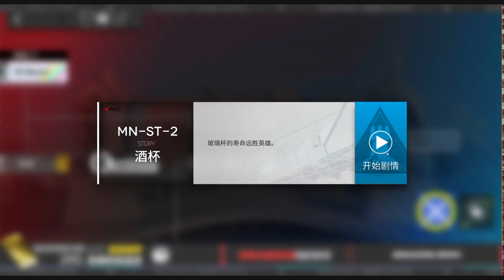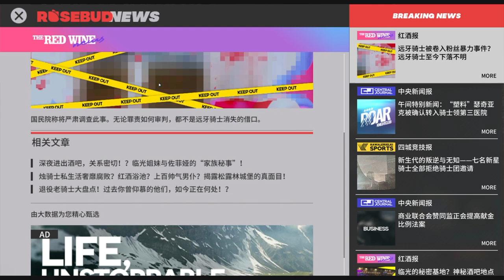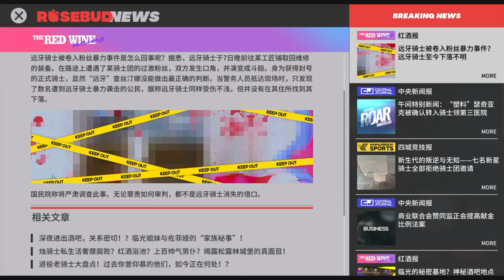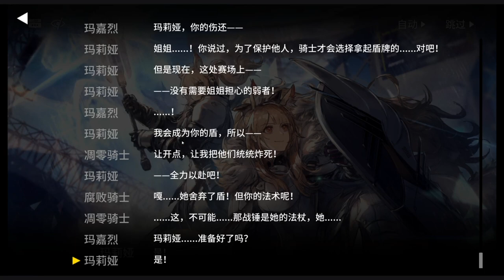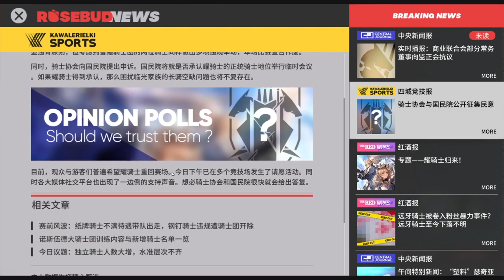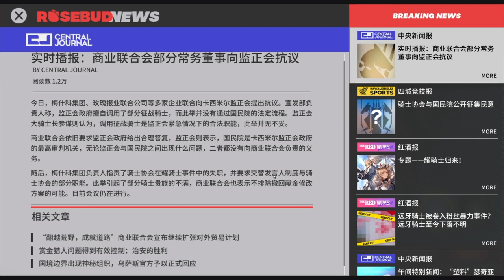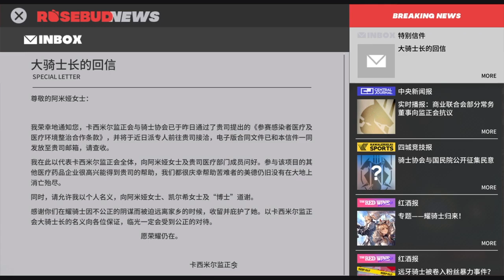[Arknights] See It First! Maria Nearl Story Finale - Playthrough Part 6 of 7 [Ep. 065]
It's the final match! A sudden new match mechanism is introduced in the field, and another knight has gone missing. Facing two formidable foes, can Maria Nearl still create a miracle, and take back the glory for her family?

This is the first time I'm making the video at 60 FPS. Hope it works well.

Timestamps:
00:00:00 Start